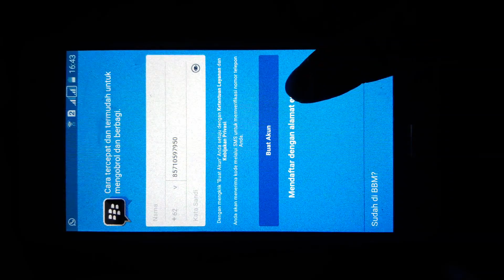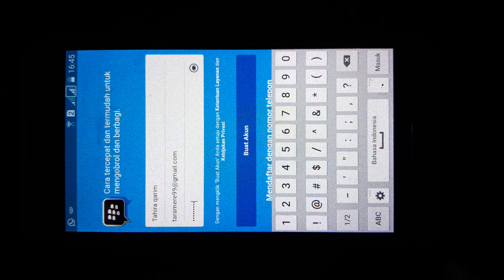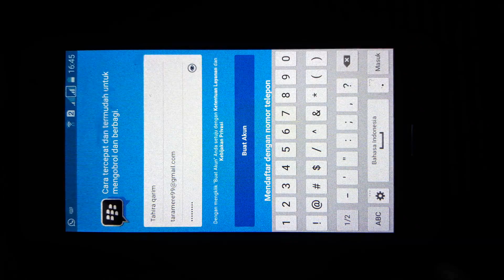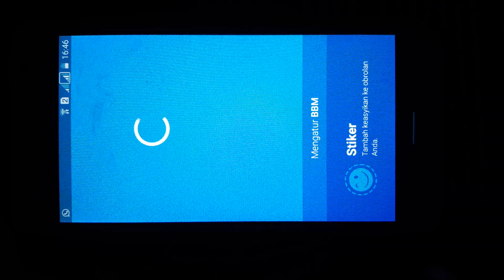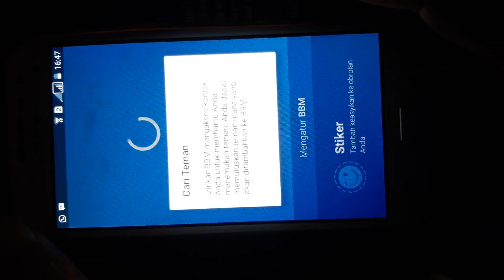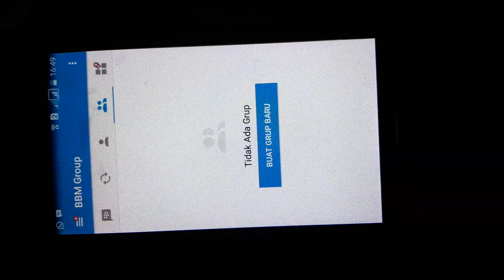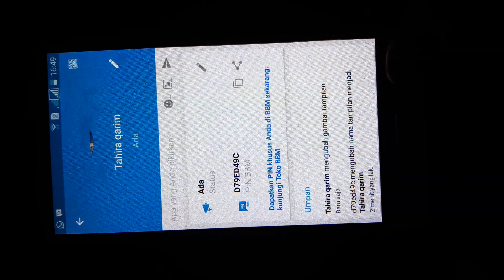Cara Mendaftar BBM Baru Di Hp Android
Langkah-langkah Cara Daftar Buat Akun BBM Baru Di Hp Android